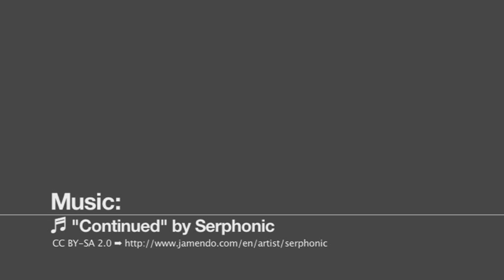David Morgan - Sportsvibe TV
Sportsvibe headed to Cambridge to see five-time Commonwealth champion David Morgan.

Watch David tell us about his weightlifting career, how he was coaxed back into competing, and see the man in action break a world record exclusively for Sportsvibe.